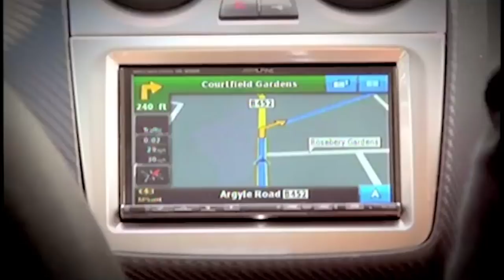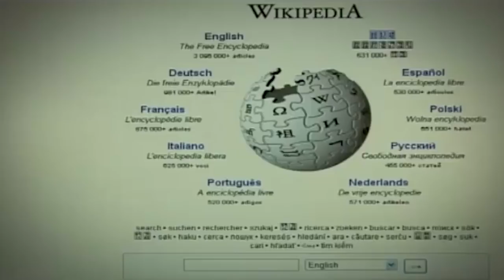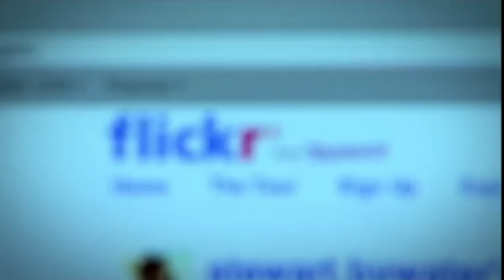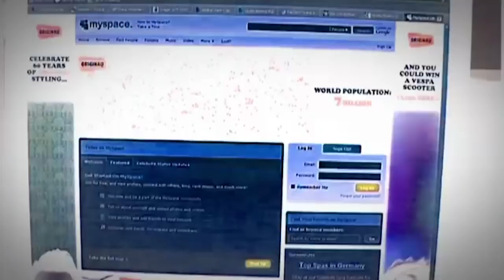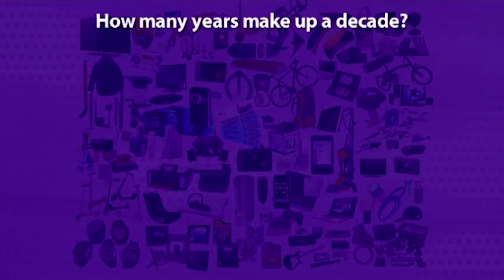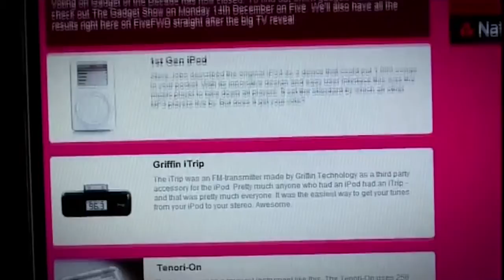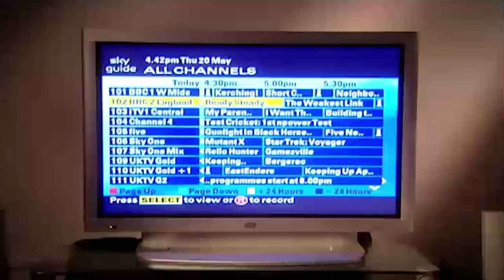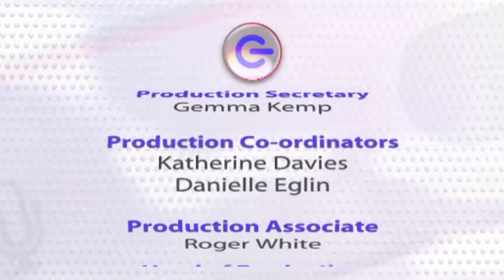The Gadget Show - Series 12 Episode 20